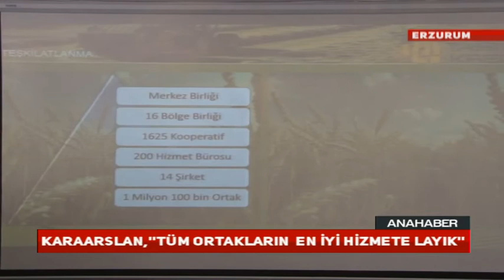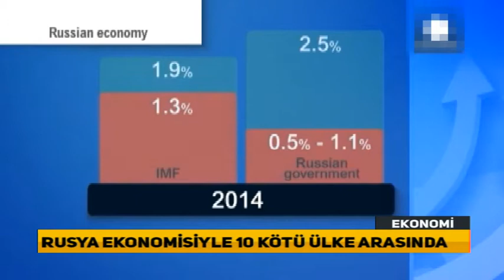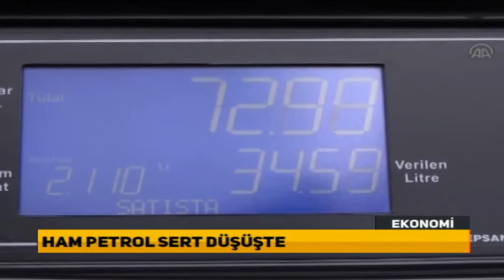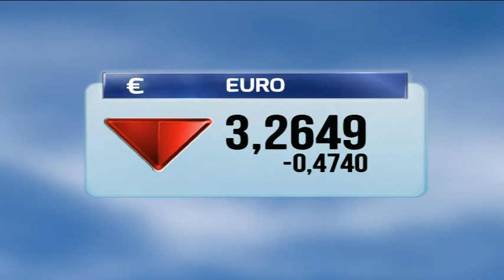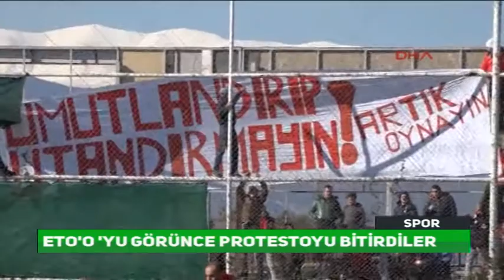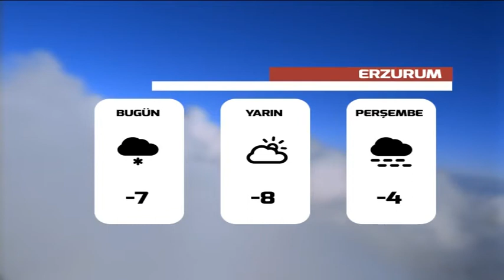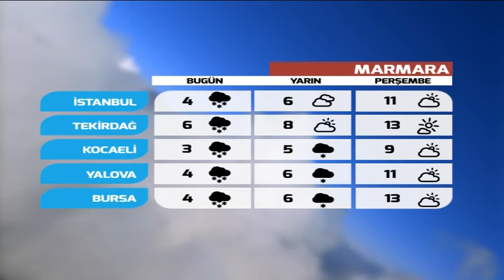Kardelen Ana Haber Bülteni - 26.01.2016